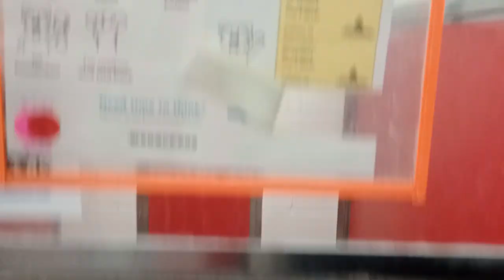Ozzy 1y A815074 kennel 80 pod 3 PACC shelter avoid eye glance unsure of me but coming around nice219